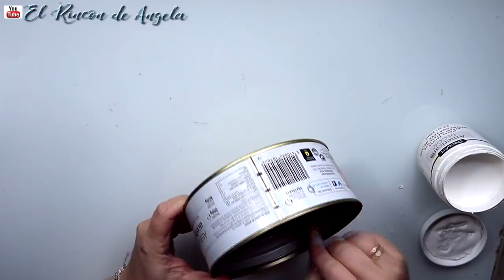Lata de atún reciclada con decoupage y resina o cristal liquido 🔴RESINA EPOXI🔴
DECOUPAGE** Lata de atún reciclada con decoupage y resina o cristal liquido En este video vamos a decorar una lata con decoupage, y incluiremos en la decoracion la resina epoxi.
Los productos que he usado en este trabajo, son de American Decoart, puedes encontrarlos en MYBA

RESINA
La resina que he usado para este trabajo es de RESIN PRO,

DESCUENTO del 10% en tu compra, si introduces el código ElrincondeAngela

C/Leon,3(POLIGONO IND.
Cabo Calleja
Fuenlabrada (MADRID), ES 28947